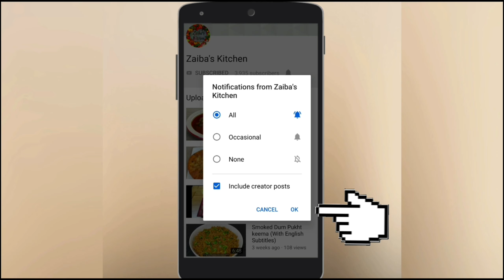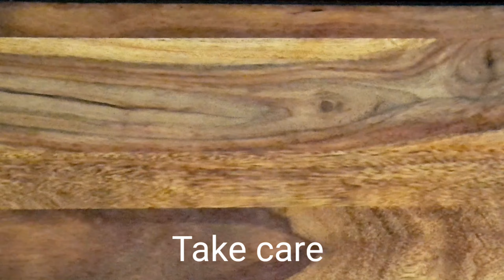CORONA VIRUS : MAGICAL TREATMENT (With English Subtitles)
This is my tried and tested home remedy for cough, asthma, respiratory problems. It helps immediately.